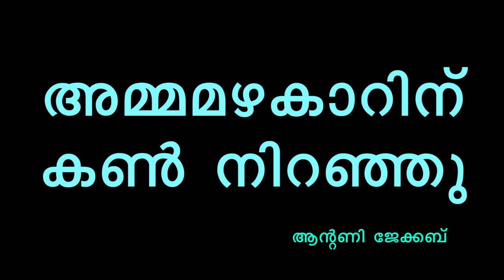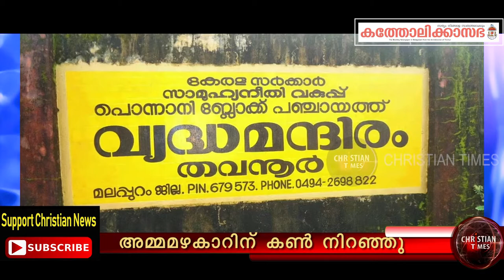കേരളത്തിലെ വൃദ്ധരുടെ ദുരവസ്ഥ